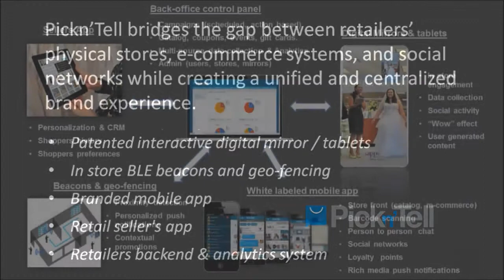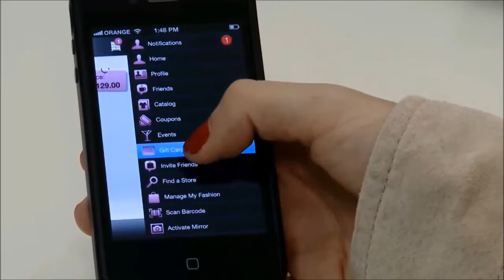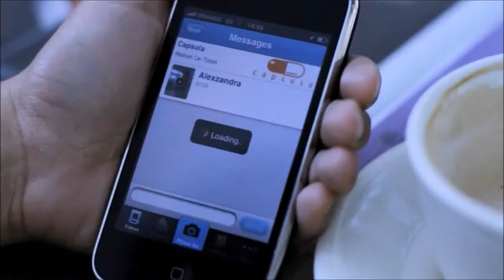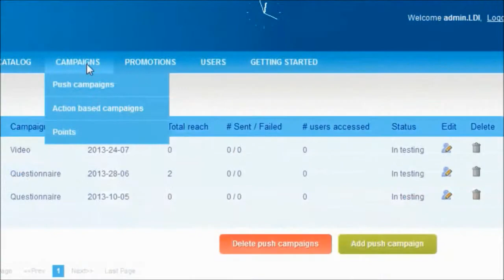Pickntell Omni-channel retailers platform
Pickn'Tell bridges the gap between retailers' physical stores, e-commerce systems, and social networks while creating a unified and centralized brand experience.
* Patented interactive digital mirror / tablets
* In store BLE beacons and geo-fencing
* Branded mobile app
* Retail seller's app
* Retailers backend & analytics system